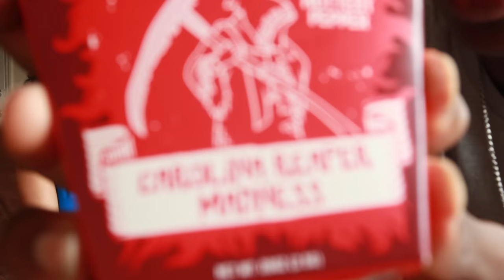WORLD’S HOTTEST CHIP 🥵 *DON’T TRY THIS AT HOME!*